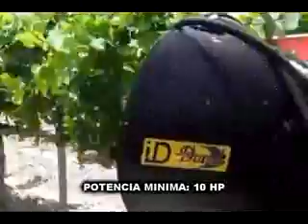Deshojadora Industrias David, por Fischer Agro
Fischer Agro le ofrece una maquina deshojadora automática reversible frontal para viña.

Es una maquina ideal para retirar del viñedo el estrato superficial de hojas, para mejorar la maduración del fruto.
No daña los racimos gracias a su cabezal deshojador con ajuste sensitivo a la cepa.

Existen 3 modelos disponibles:
REVERSIBLE-- A UN LADO-- DOBLE

- Velocidad de trabajo: 3-7 km/h
- Potencia mínima: 10 HP
- Sistema de presión constante
- Acoplamiento sobre la parte frontal del tractor mediante enganche rápido
- Extensión, elevación e inclinación hidráulica

Implementos disponibles: central hidráulica, enfriador de aceite, acoplamiento a 3 puntos del tractor.

También ofrecemos asesoría por sus producciones y necesidades empresariales.
Para mayores informaciones, comunícense con nosotros:

Av. Tomás Marsano N°2455 - Lima 34 - Ovalo Higuereta
Movistar 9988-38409 / RPM*816514 / Claro 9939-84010
RPC 96238677 / Nextel: 104*1396 / 421*7449